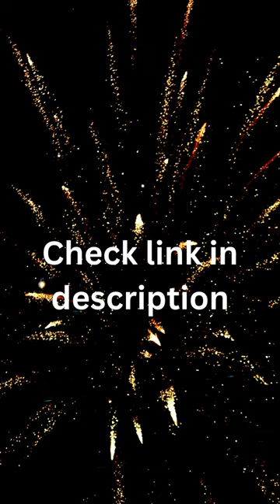Oversized Cable Knit Sweater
Hi we have big collection of dresses for women's in best price. All type of dresses available.